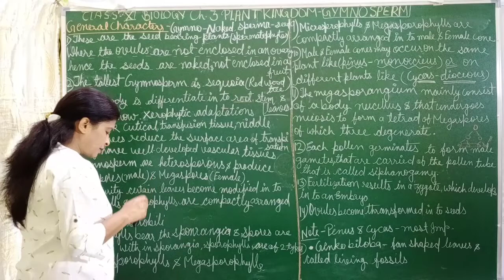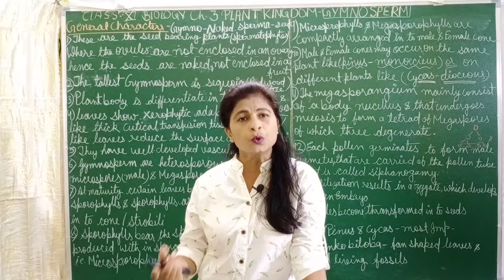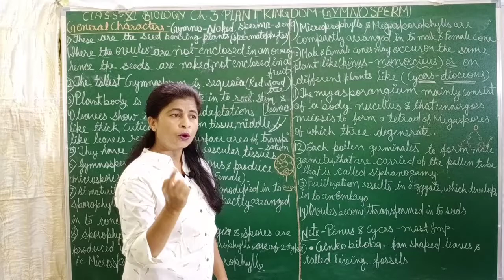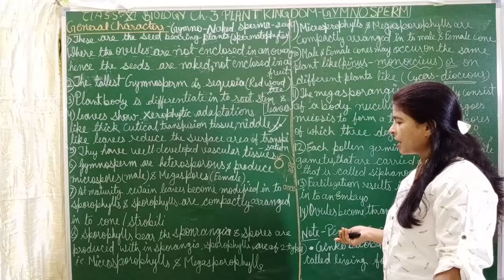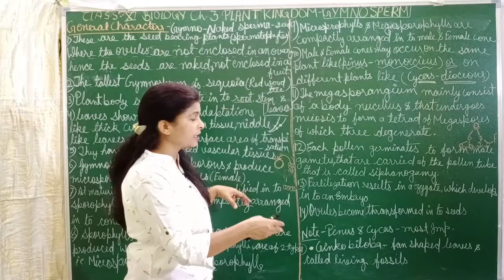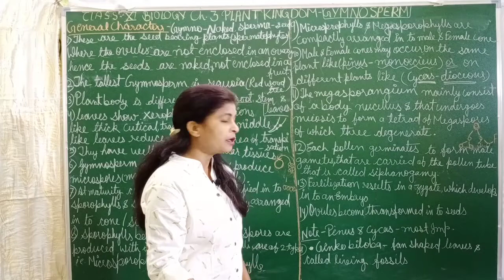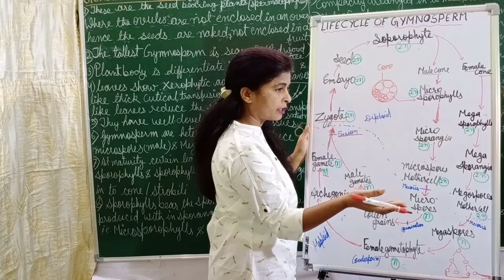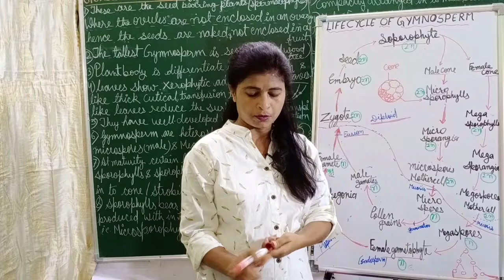Gymnosperm Class -11 Biology chapter - 3 Plant kingdom Part-4 Biology class